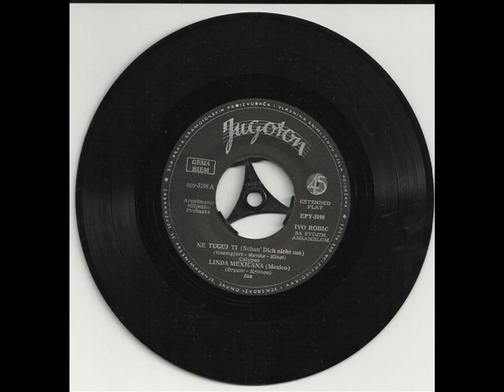Ivo Robić - Ne tuguj ti (Schau' dich nicht um) 1964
Ivo Robić (Mister Morgen) sa svojim ansamblom izvodi pesmu "Ne tuguj ti" (Schau' dich nicht um) iz 1964. godine.

TEKST:

Kad rastanka dođe čas i čuješ glas,
ja odlazim sada znaj, već je svemu kraj.
Ne plači zbog toga ti što sad ide on.
Zar ne znaš da život ne može biti san svaki dan.

Ne tuguj ti, bol mora proć',
još pred tobom stoji život,
pa i sreća mora doć'.
pa će sreća doć'.

Još jedan mu cijelov daj, pa nek' je kraj.
Ne vrijedi ni suze lit', tako mora bit'.
jer morat' ćeš više put' riječ zbogom još čut',
al' tako si mlada s tog slušaj sada taj savjet moj.